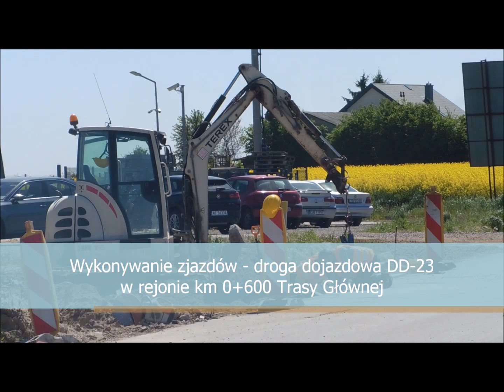16.05. - 22.05.2022 Budowa S19 Lublin - Rzeszów odc. w. Lublin Węglin - w. Kraśnik Południe